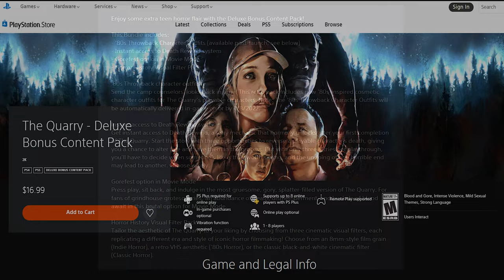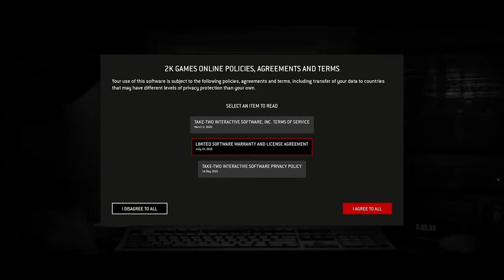The Quarry - Better than UNTIL DAWN? (Spoiler Free)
(Spoiler Free) As big horror fans we HAD to play The Quarry day 1! Now that we're done...here comes  the only question anyone cares about, Is it better than UNTIL DAWN?
It's no secret how much we loved the spiritual predecessor and for the most part, all the supermassive games (Yes, we have them all) but can The Quarry do what Until Dawn did or can it do it better?
We dig into this topic with our 7 point review and at the end give it a rating out of 10 for overall, as well as a rating for scare factor.
Is the spiritual successor we wanted?
Did you agree with what we said or did we plain miss the mark?

0:00    - Spoiler free review of The Quarry
0:23    - Trailer, incase you missed it
2:07    - Story
5:36    - Game Play
7:05    - Graphics
9:31    - Music & Sound
12:10  - Value & Replayability
14:24  - Overall
15:49  - Scary conclusion.